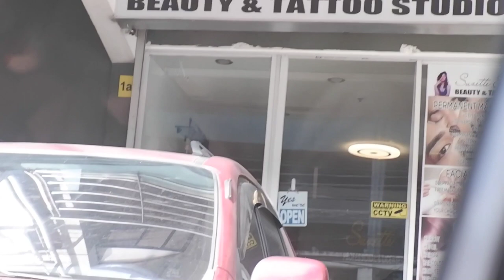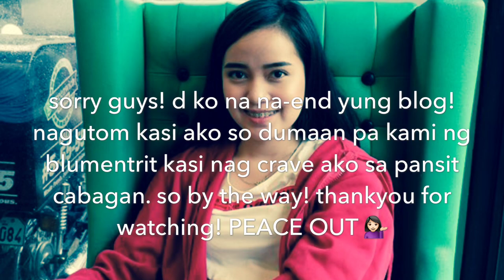VLOG 1 (tattoo?)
PS. Sorry I'm not that good when it comes in filming and editing my vids! but believe me I'm trying my best hahahah